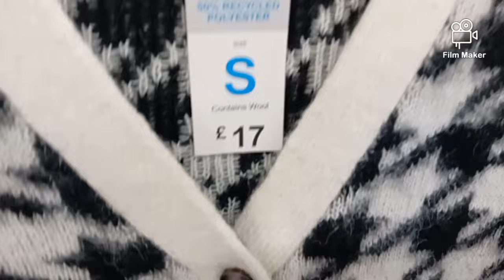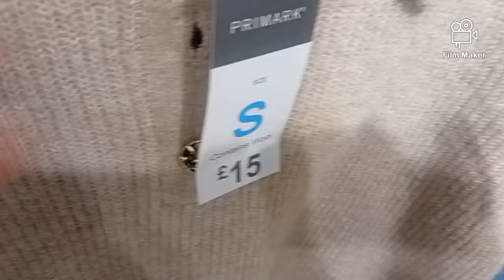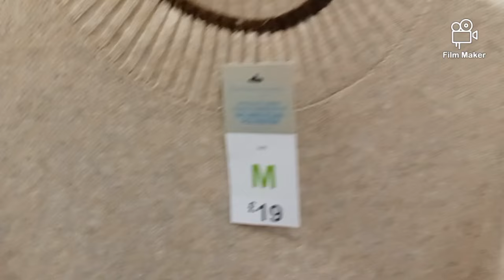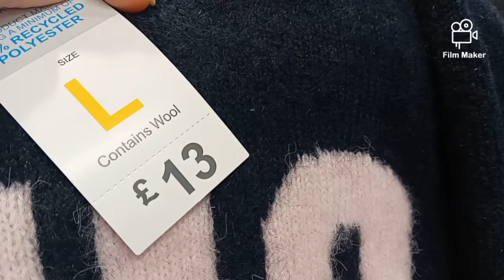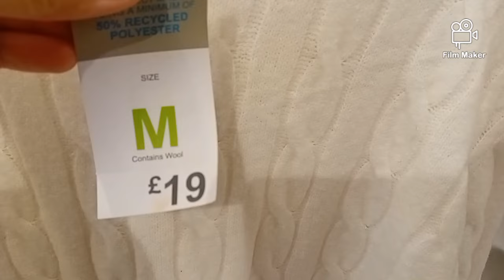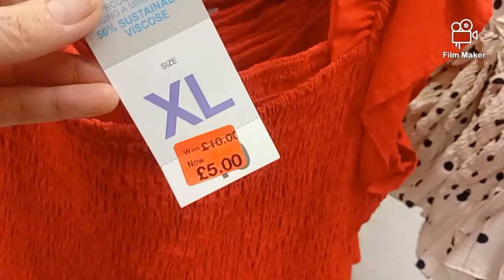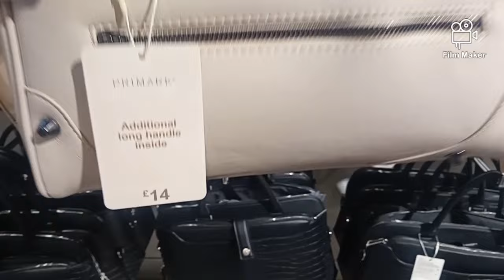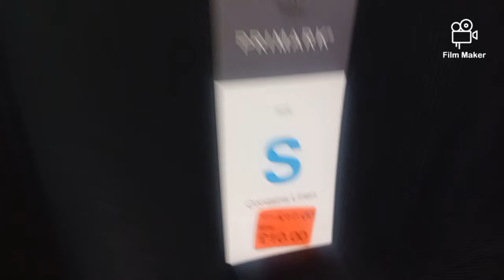New in Primark 💫Women's New Collection /October 2024